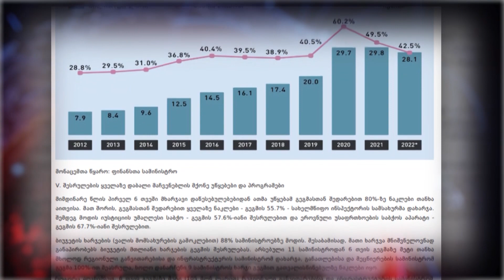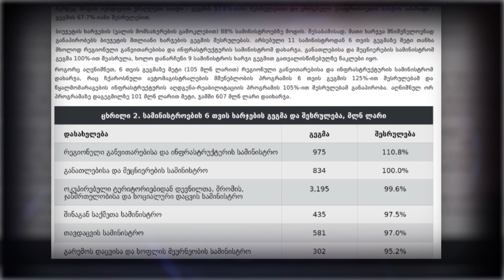"წელს მაღალჩინოსნებმა მივლინებებში 19 მლნ ლარი დახარჯეს"